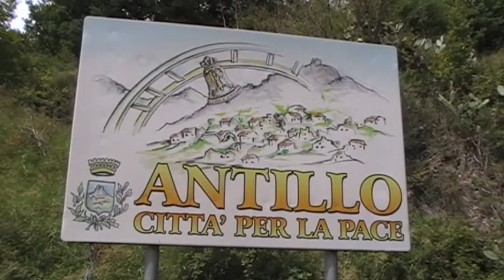Videocartolina di Antillo